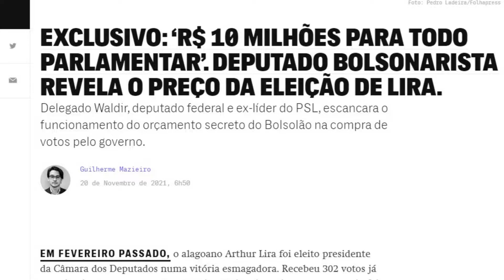EU AVISEI: Rosa WEBER recua sobre ORÇAMENTO SECRETO | Blog do Cadu Amaral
A ministra do STF, Rosa Weber, recuou de sua decisão e permitiu a execução do chamado orçamento secreto pelo Congresso Nacional.

Contudo, ela determinou que sejam adotadas as recentes regras aprovadas pelo parlamento. Que, sim, dão um pouco mais de transparência aos recursos destinados pelo relator do orçamento no Congresso Nacional.

Qual a surpresa nesse recuo?

Nenhum!

Eu cantei essa bola alguns vídeos atrás.

Mas veja, logo após a decisão da Rosa Weber em suspender os pagamentos do orçamento secreto, tanto Arthur Lira, presidente da Câmara, quanto Rodrigo Pacheco, presidente do Senado, foram ao STF para negociar a situação.

Um acordo com a Corte foi feito ali, mas os passos de cada um foram sendo dados aos poucos.

O próprio Rodrigo Pacheco, ao deixar a reunião, sem explicitar muito, adiantou o acordo… Mas muita gente não percebeu.

Os presidentes do parlamento anunciaram que não iam divulgar os nomes de quem recebeu recursos do orçamento secreto. As manchetes sobre isso foram de afronta ao STF.

Mas tudo não passou de encenação.

Deixa nos comentários, mas não precisa xingar nem falar da mãe do povo.

Grande abraço.
SIGA NOSSOS PERFIS NO INSTAGRAM @blogdocaduamaral E NO TWITTER @BlogdoCadu